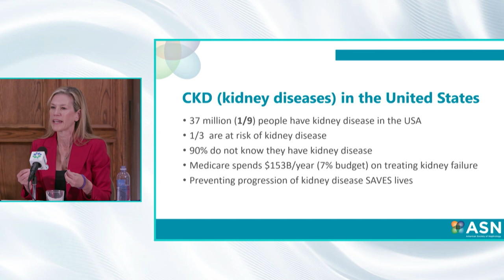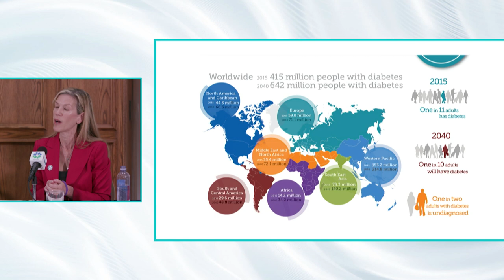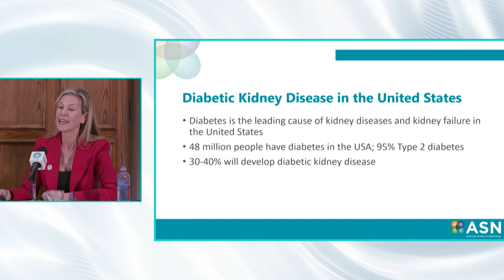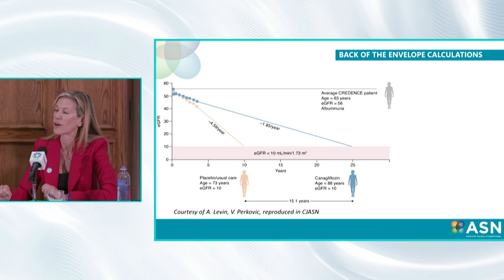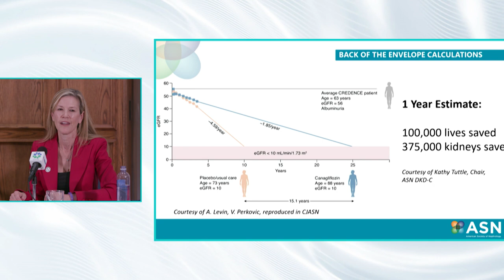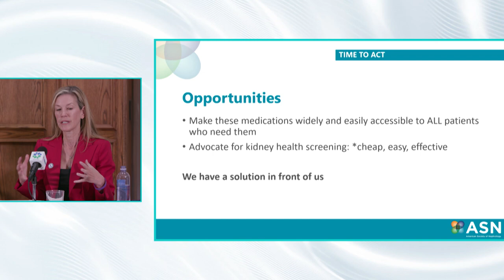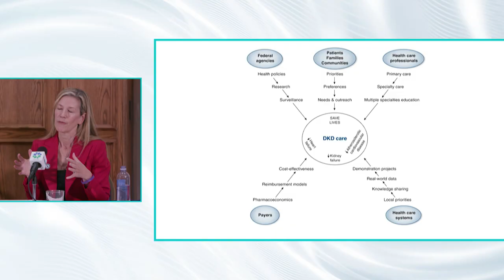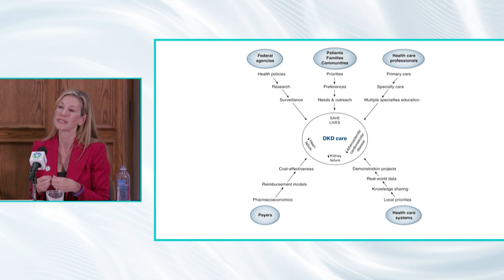Chronic Kidney Disease (CKD) Awareness Roundtable 2022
The American Association of Kidney Patients (AAKP), the oldest and largest independent kidney patient organization and a strong champion for innovation and patient care choice, hosted a roundtable event at the National Press Club in Washington, D.C. highlighting kidney health and chronic kidney disease (CKD) issues including early detection and diagnosis, innovations in treatments, and disease education. The roundtable focused on:

• The current landscape in the kidney health and CKD space, the need for substantive patient-centered medicine, and implications of renal issues from diabetes to transplant.
• The historical lack of innovation in the kidney disease space, new therapeutics available to patients with CKD, and the prospect of more therapeutics following new investments by industry.
• Lack of access to new treatment innovations and patient consumer care choice within this disease population, related disparate outcomes, and concerns about equity.
• What the Administration and Congress is doing, and can do, to ensure these problems are addressed for patients, the medical professionals they choose to care for them, and the American taxpayer.

Featured Speakers Included:
• Susan E. Quaggin, MD; Director, Feinberg Cardiovascular and Renal Research Institute; Chief, Nephrology and Hypertension, Department of Medicine, Charles Horace Mayo Professor, Professor of Medicine (Nephrology and Hypertension; President, American Society of Nephrology (ASN)
• Benjamin Eloff, PhD; Director, Innovation Management, Office of the Assistant of Health, U.S. Department of Health and Human Services
• Kate Blackwell, MPH; Deputy Division Director, Center for Medicare and Medicaid Innovation; Centers for Medicare and Medicaid Services
• Melanie Egorin, PhD, MA; Assistant Secretary for Legislation, U.S. Department of Health and Human Services
• Paul T. Conway, Chair of Policy and Global Affairs, American Association of Kidney Patients; former Chief of Staff, U.S. Department of Labor; former dialysis patient; current transplant recipient (moderator)
• Nick Uehlecke, Principal, Todd Strategy Group (moderator)

About AAKP:
AAKP is dedicated to improving the lives and long-term outcomes of kidney patients through education, advocacy, patient engagement and the fostering of patient communities. AAKP fights for early disease detection and the appropriate diagnosis of rare/genetic conditions; increased kidney transplantation and pre-emptive transplantation; full patient choice of either in-center or home dialysis; protection of the patient/physician relationship; promotion of research and innovation including artificial implantable and wearable kidneys and xenotransplantation; and the elimination of barriers for patient access to available treatment options. and follow us on social media at Facebook @kidneypatient and Twitter/Instagram @kidneypatients.